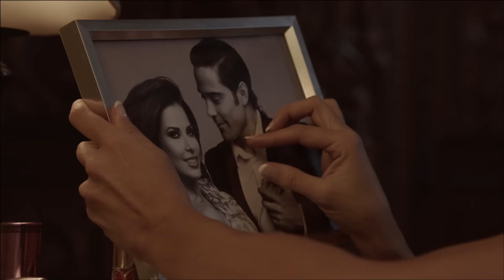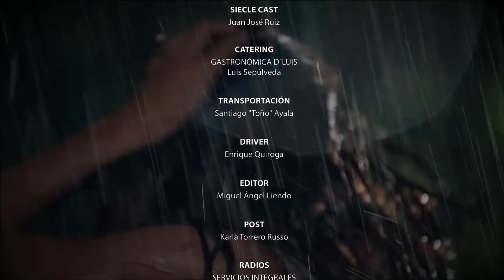Gloria Trevi: No Querías Lastimarme.